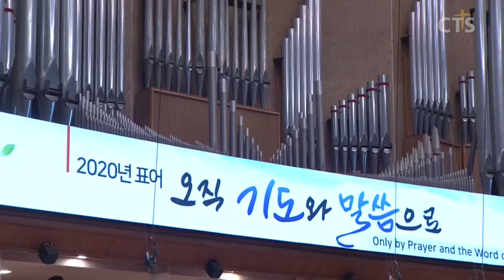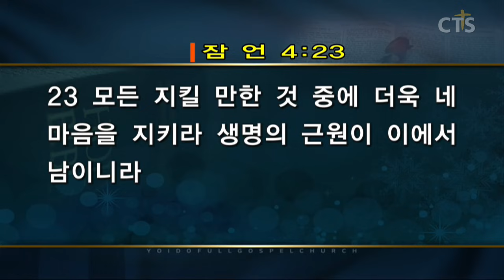조용기목사 설교_여의도순복음교회 | 전폭적으로 맡기라(예비하시는 하나님)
예비하시는 하나님

고린도전서2:9
9. 기록된 바 하나님이 자기를 사랑하는 자들을 위하여 예비하신 모든 것은 눈으로 보지 못하고 귀로 듣지 못하고 사람의 마음으로 생각하지도 못하였다 함과 같으니라